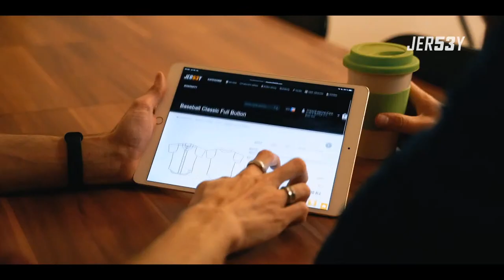SM DARTS A- Kriketti NS ja AS finaalit